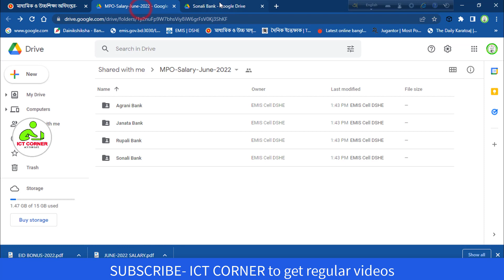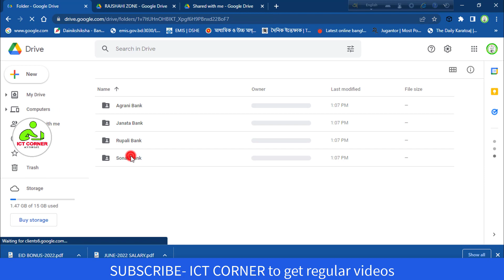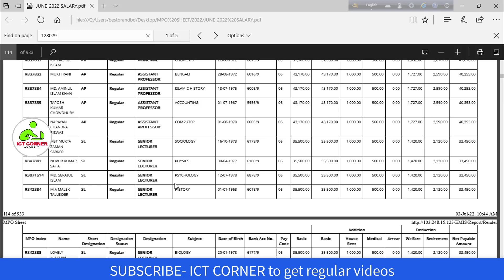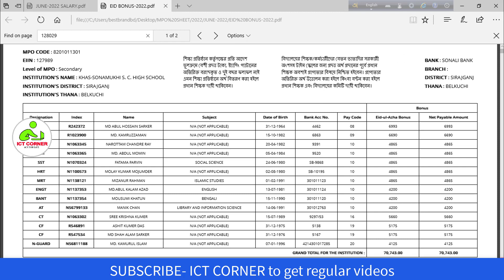এমপিও এবং ঈদ-উল-আযহার বোনাস সীট । MPO & Eid-Ul-Azja Bonus Sheet । School & College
স্বাগতম! আইসিটি কর্নার (ICT CORNER) মূলত শিক্ষা বিষয়ক ইউটিউব চ্যানেল। এখানে শিক্ষা প্রতিষ্ঠানের গুরুত্বপুর্ণ ভিডিও নিয়মিত আপলোড করা হয়। যেমন- অনলাইন ভর্তি, রেজিস্ট্রেশন, ফরম পূরণ, চাকরির আবেদন, পরীক্ষা, এমপিও আবেদন, উপবৃত্তি, শিক্ষা বিষয়ক বিভিন্ন জরিপ ইত্যাদি।